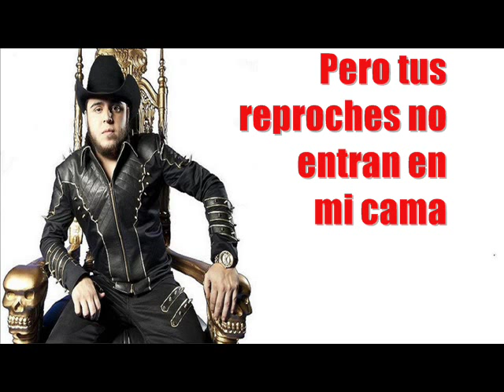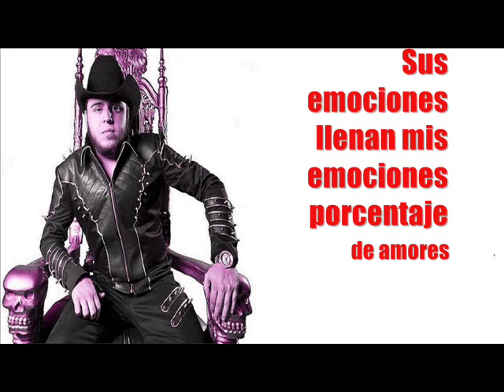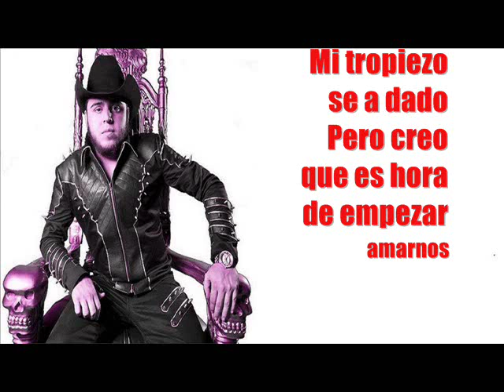GERARDO ORTIZ - Amor Confuso (Letra) HD